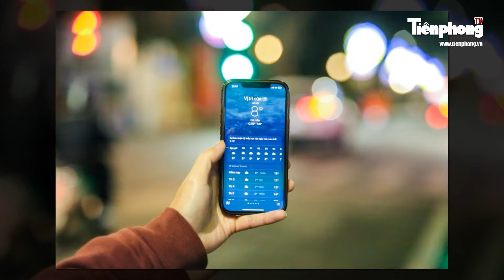Chuyên gia lý giải nguyên nhân miền Bắc xuất hiện đợt rét hại kỷ lục từ đầu mùa đông | Tiền Phong TV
Tiền Phong TV | Những ngày gần đây, không khí lạnh liên tiếp ảnh hưởng đến các tỉnh thành khu vực Bắc Bộ nước ta. Theo các chuyên gia, nguyên nhân là do ảnh hưởng của hiện tượng El Nino.